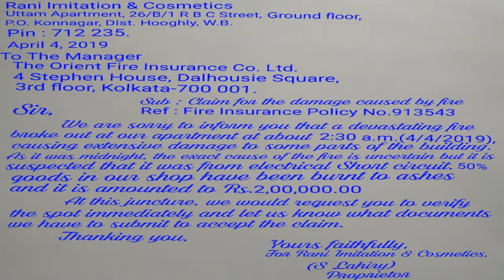Letter to the Insurance Company||for claim of the damage caused by fire accident